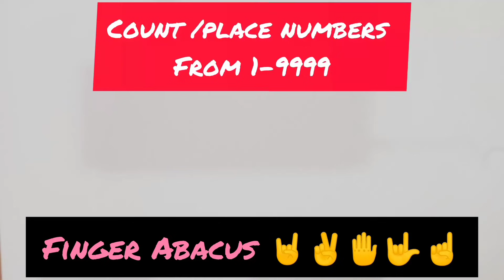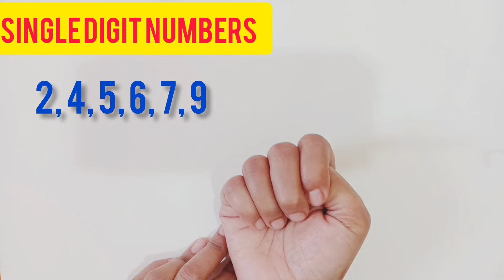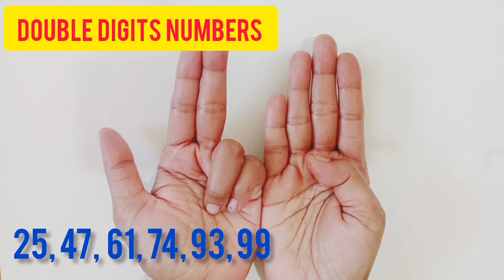Finger Abacus | Counting 1-9999 with 10 Fingers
Hi friends ,
We have started a very interesting part of abacus that is counting and placing 3 digits and four digits number in our hands. we can count 1- 9999 numbers with our 10 fingers. Lets check the lesson and explore new tricks.
Timestamps:
0.00 intro
0.14 reminding place value of 1 and 10
0.24 100's place and 1000's place
0.40 place 100-900
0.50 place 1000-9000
1.12 combining value from both hands
1.22 representing single digit number
1.48 representing double digits number
2.25 representing three digits number
3.13 representing four digits number
3.55 thanks giving

place value
units
tens
hundreds
thousands
finger position
abacus rods
counting
carryover
number representation
abacus movement
finger counting technique
base 10 system
abacus calculation
abacus course
addition in finger
abacus class
abacus skills